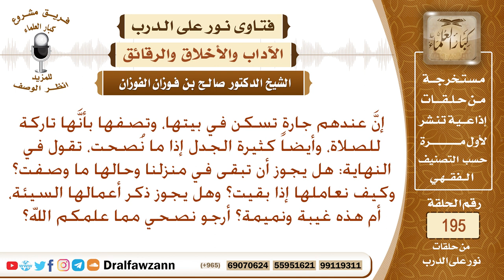جارة تاركة للصلاة تسكن في بيتنا، هل لنا أن نخرجها، وهل ذكر أحوالها يعد من الغيبة؟ الشيخ صالح الفوزان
نص السؤال: إنَّ عندهم جارة تسكن في بيتها، وتصفها بأنَّها تاركة للصلاة، وأيضاً كثيرة الجدل إذا ما نُصحت، تقول في النهاية: هل يجوز أن تبقى في منزلنا وحالها ما وصفت؟ وكيف نعاملها إذا بقيت؟ وهل يجوز ذكر أعمالها السيئة، أم هذه غيبة ونميمة؟ أرجو نصحي مما علمكم الله؟
السيرة الذاتية :
للاشتراك في قناة الشيخ صالح الفوزان

رئيس الفريق
لمشروع كبار العلماء